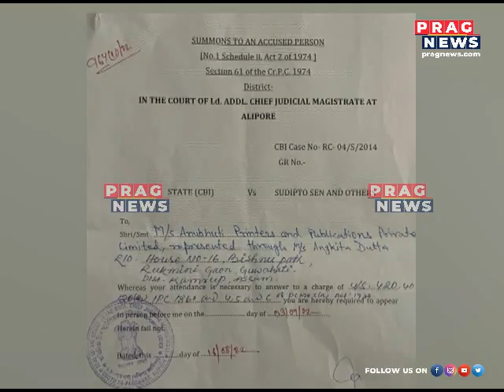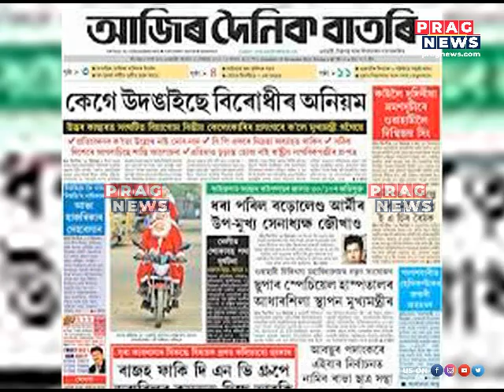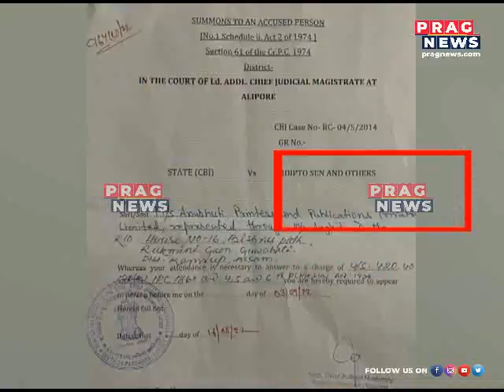CBI may question Ankita Dutt in connection with the Sarada scam.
CBI may question Ankita Dutt in connection with the Sarada scam.  Watch the full clip to know more about this story.